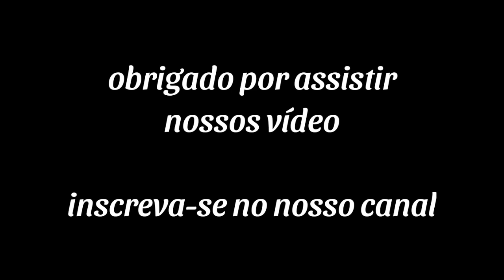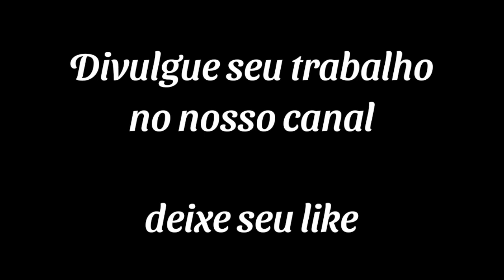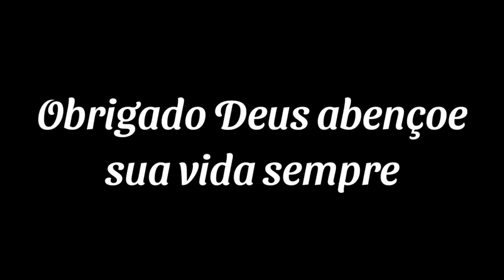Mine seleção Jessé Aguiar Piseiro gospel Dezembro 2021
✓ Esse Canal apenas divulga músicas Gospel.

Se você é PROPRIETÁRIO de algum conteúdo desse canal e não permite a divulgação, não nos dê STRIKER, deixa uma mensagem pedindo a retirada da música e retiramos de imediato obrigado pela compreensão!

Tags
Kemilly Santos,
Davi Sacer, Damares,
Luma Elpidio,
Min.Zoe,
Isaias Saad,
Gabriela Rocha,
AdoraçãoLouvores,
Pr. Lucas,
Anderson Freire,
Aline Barros,
Livres para Adorar,
Bruna Karla,
Fernandinho,
gospel,
gospel 2021,
músicas gospel,
GospelMelhores Músicas,
Louvores,
Louvores 2021,
Adoração,
Adoração 2021,
Hinos,
Hinos 2021,
Hinos Gospel,
Gerson Rufino, maximus records, Vai Passar, Comigo Você não vai Morrer, Amigo Fiel, Vem cear, Quem te chamou foi Deus, Sozinho Jamais, Sobrevivi0, Eu sou Assim09 Eu vou Vencer, dia de sol gerson rufino, lançamento 2020, gerson rufino inédito, musica gospel para ouvir 2020, musica gospel 2019, gravodisc, Deus, Jesus Cristo, louvores abençoados